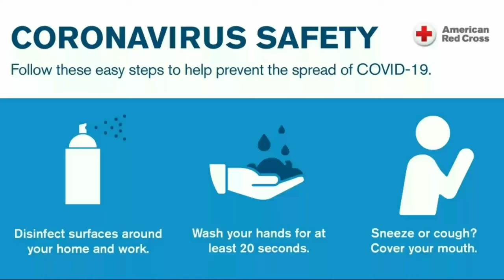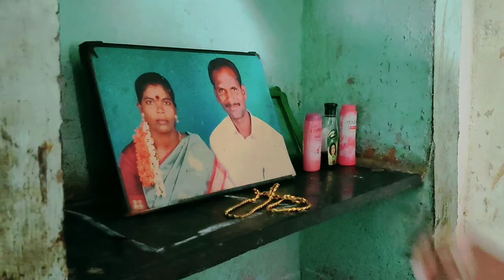Iruvar/ Short film/ Gopiishanth film/ No budget Entertainment/No budget Music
A Gopiishanth film

Cast & crew: Aathilashmi, Ilay,Yogesh,senu,ganesh,Sridhar,prasi,nemin,dhanush,Navin, Abi,Rajan,Chandru,Praveen.

Camera and editing :hpcreation97

Thanks to

Thanks for ur help

Amarnath Griffin.

Give ur support 🙏🙏